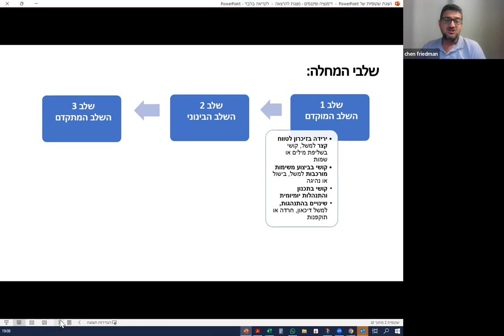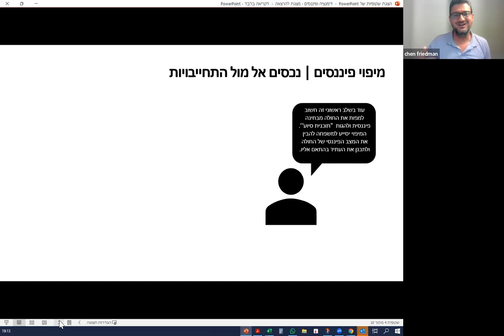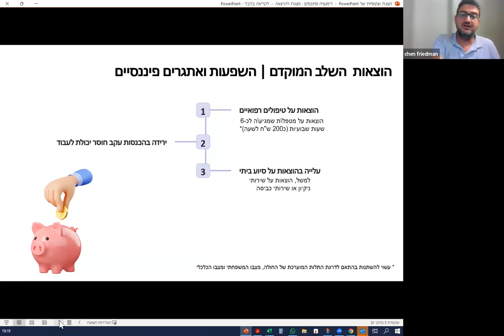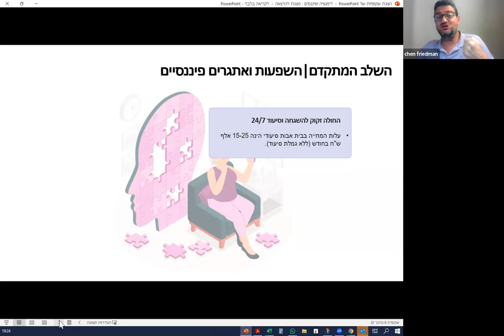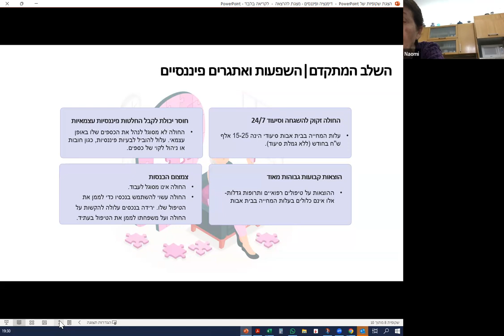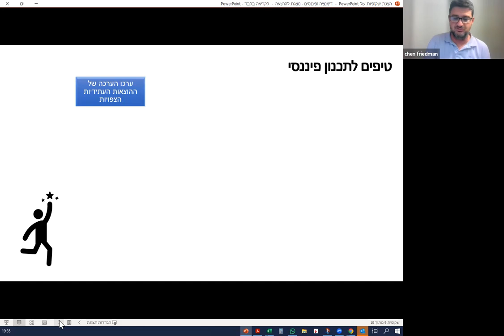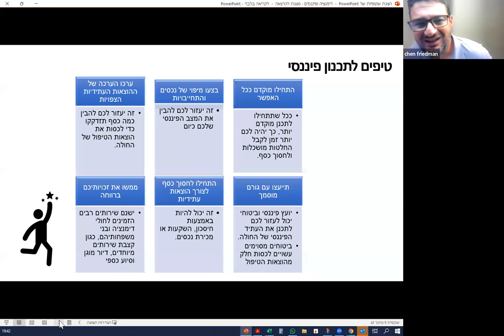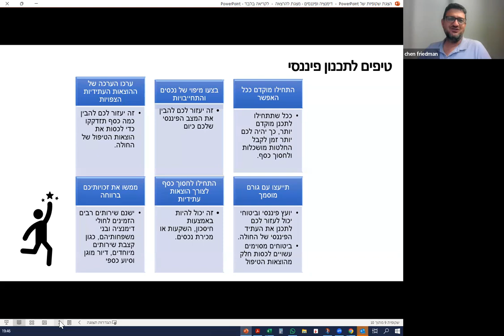תכנון פיננסי לליווי אדם עם דמנציה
להתקשר לקו החם של העמותה: 8889*

תחפשו אותנו גם בפייסבוק:
@עמדא - עמותה לחולי דמנציה אלצהיימר ומחלות דומות בישראל